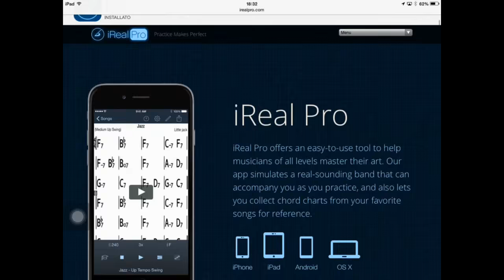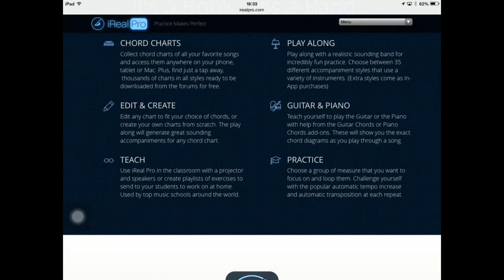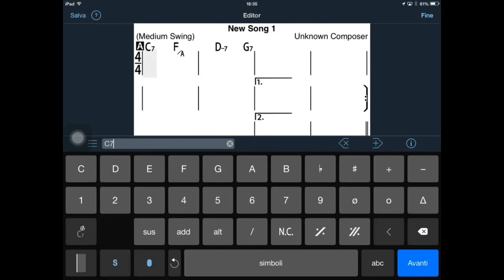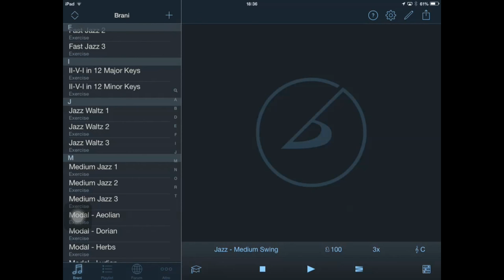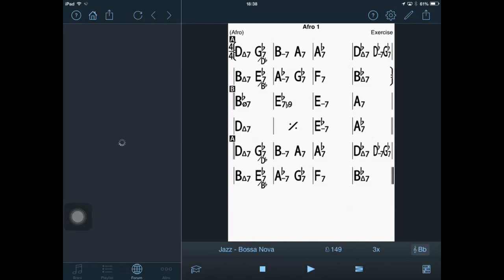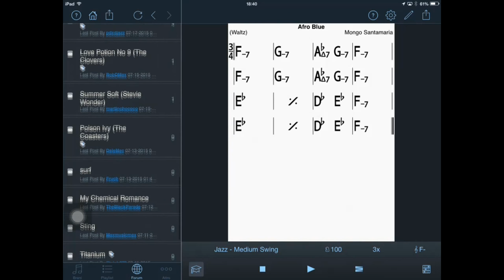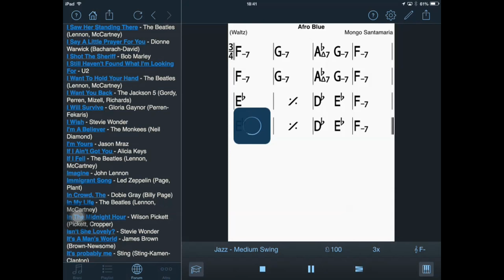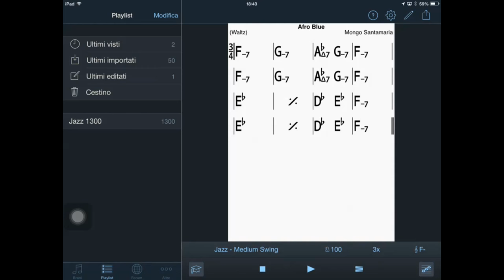IReal Pro - Recensione App per Ipad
La pratica rende perfetti. iReal Pro può aiutare musicisti di tutti i livelli a padroneggiare la loro arte. Simula una vera band che ti può accompagnare mentre pratichi o suoni concerti. L'app permette anche di creare e raccogliere partiture di accordi delle tue canzoni preferite, da usare come riferimento mentre suoni.